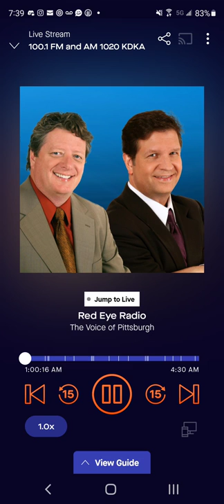News Radio KDKA - News Open 2/9/22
100.1 FM & AM 1020 KDKA Radio is upto another NEW update with their News open, and it has a 90s twist!

News Radio KDKA is owned and operated by Audacy. KDKA AM Pittsburgh, KDKA HD2 Pittsburgh, and W261AX Pittsburgh.